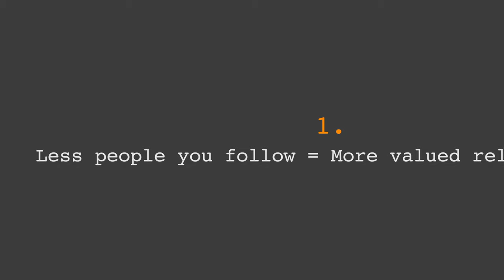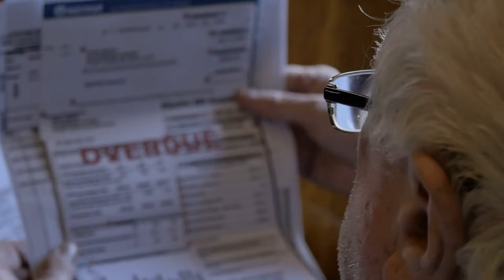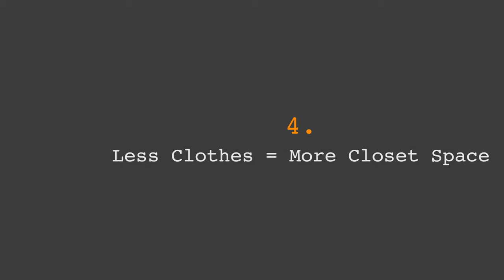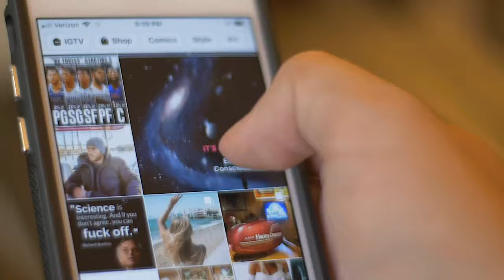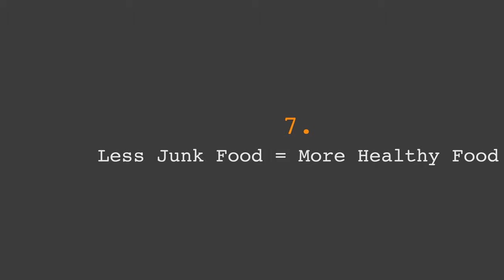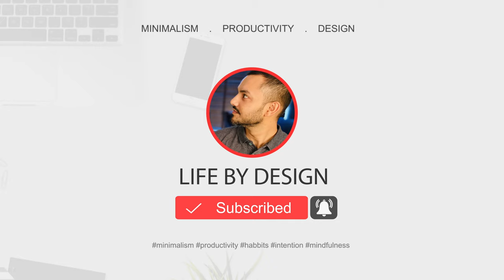Less is more | Less but better | Minimalism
Too many people spend money they haven’t earned, to buy things they don’t want, to impress people they don’t like.” Someone famous said that. Life is complex and it’s filled with so many material things, so much stuff, that it gets harder and harder to appreciate the really important things. But when you live with less and cherish the things you most need, nothing goes unnoticed and everything serves a purpose. Owning less is a secret of life and not an easy ask because we live in a digital age where we are bombarded with ads everywhere we go.

WHO AM I :
I'm Abdul, an entrepreneur who runs a small rug manufacturing and exporting company called Eastern Mills in India. I make videos about productivity tips, personal growth, minimalism, habits, and lifestyle design. More or less, sharing what I am learning as I grow.

GET IN TOUCH 🤙:
I try my best to reply to things but there sadly aren't enough hours in the day to respond to everyone.